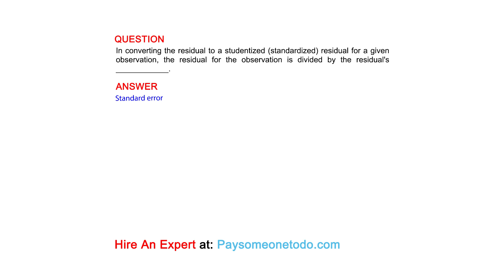In converting the residual to a studentized (standardized) residual for a given observation, the ...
QUESTION
In converting the residual to a studentized (standardized) residual for a given observation, the residual for the observation is divided by the residual's ____________.